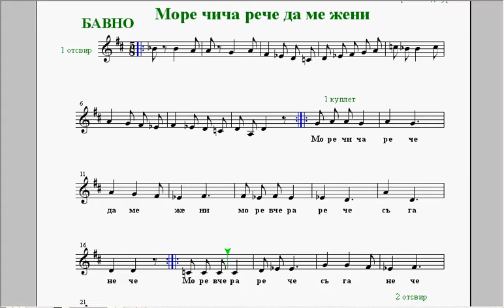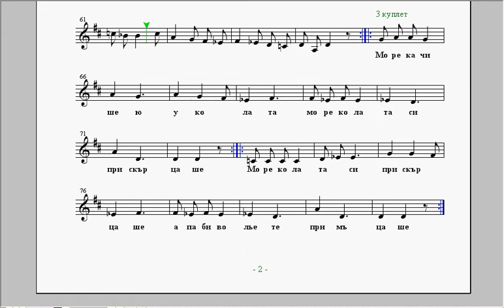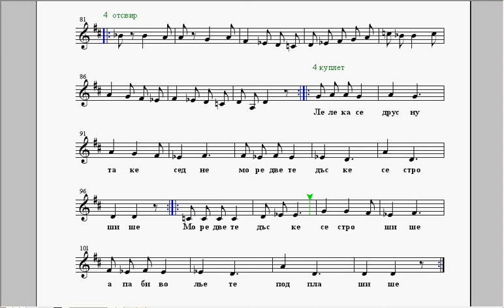бавно темпо - "Море чича рече" - видеорепетитор